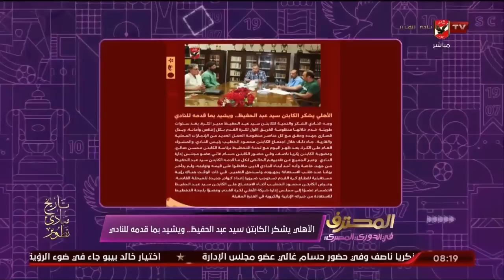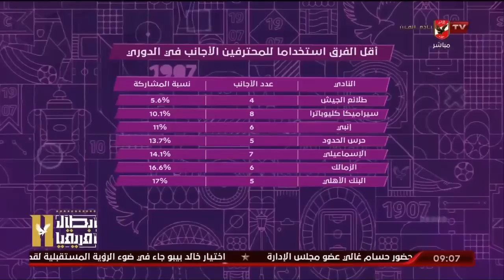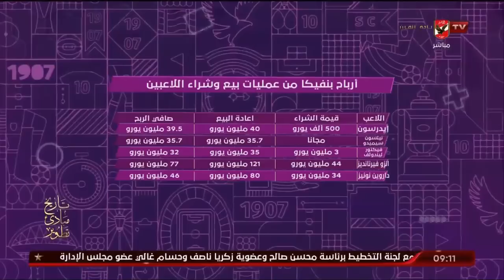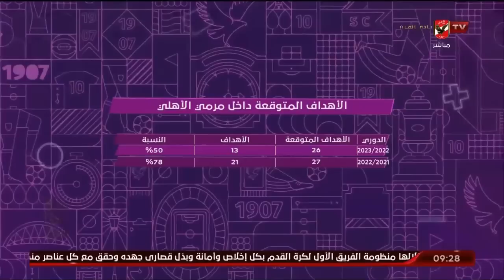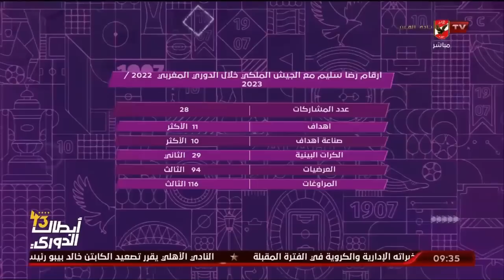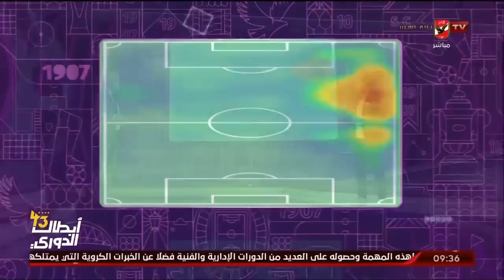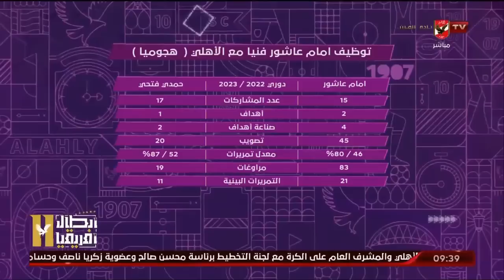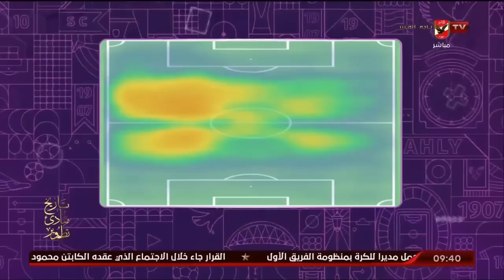الحلقة الكاملة | المحترف مع هاني رمزي | 4-8-2023